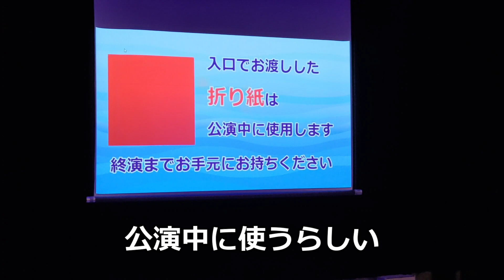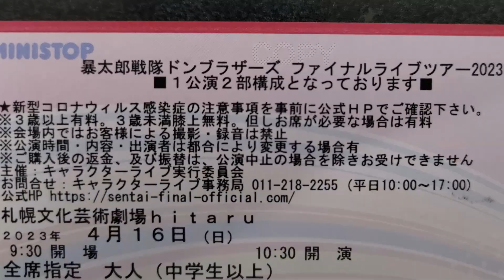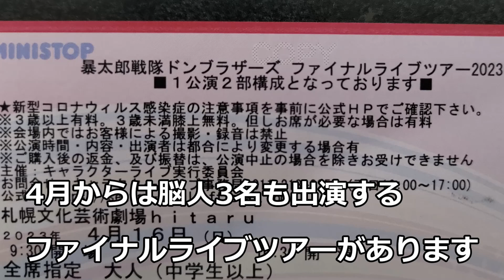重度のドンブラロス患者、大人なのにシアターGロッソに行ってしまう【暴太郎戦隊ドンブラザーズ・ヒーローショー】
2/26に最終回を迎えたドンブラザーズ。いい最終回でした。
でももう観られないなんて悲しい……。そこで、後楽園にあるヒーローショー専用劇場「シアターGロッソ」に行ってきました。こどもたちに混ざって観る覚悟を決めてたのにドンブラザーズロスに苦しむ大人たちが集結してました（笑）
めちゃくちゃ面白かったのでファイナルライブツアー（札幌）のチケットも取っちゃいました。

3/5（日）からは新番組「王様戦隊キングオージャー」が始まります。
◆【王様戦隊キングオージャー】スペシャル動画

◇音声には「OtoLogic」ほかの素材を使用しています。